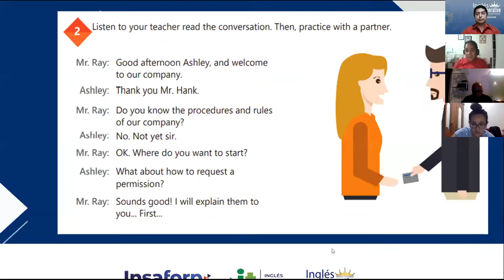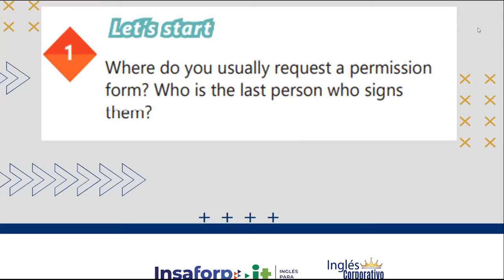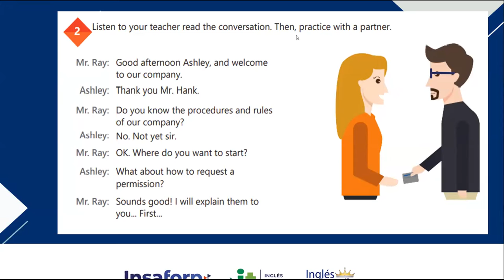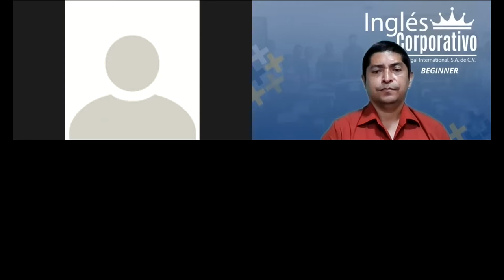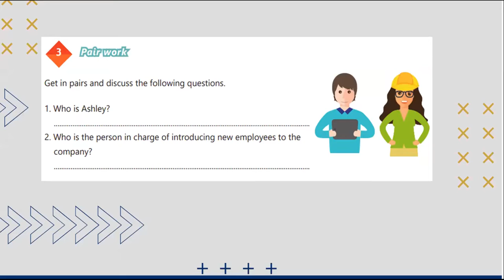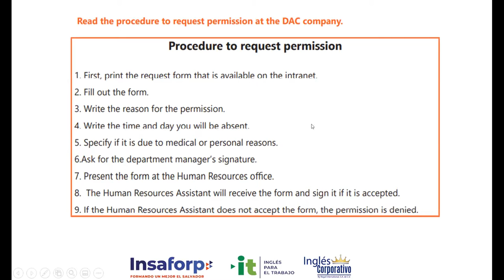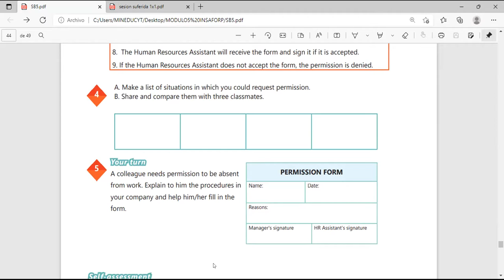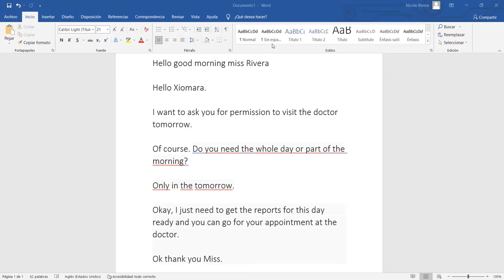Ingles Corporativo-Videoconferencia #19 Vocabulary practice.